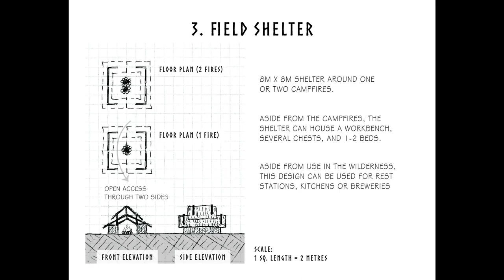Valheim design - Field Shelter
A small shelter around one or two campfires.